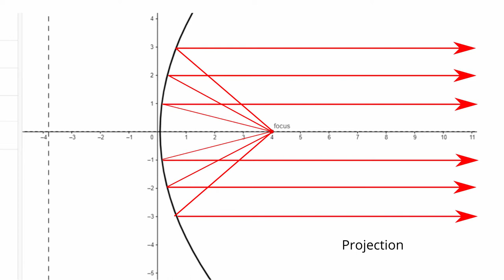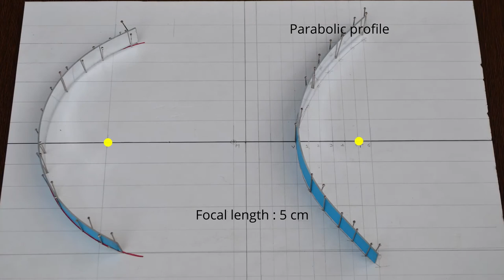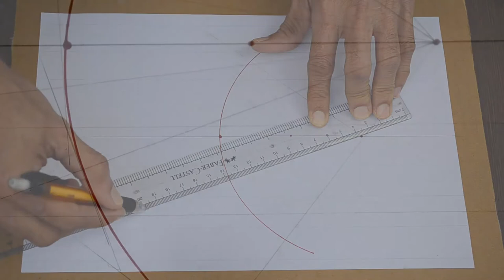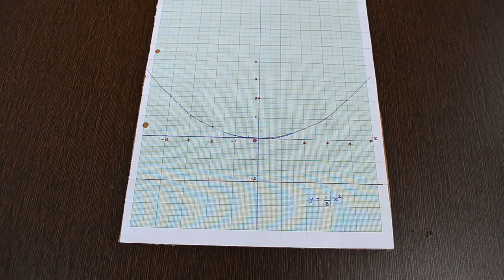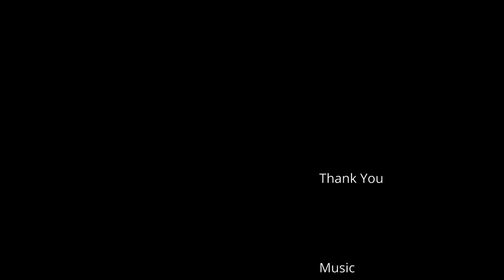Optical Aberration And Parabola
Light reflectors, search lights, solar cooker and these radio antennas have one thing in common. All are shaped like a paraboloid. This shape enables collection or projection of rays at a particular point. Why parabolic shape and not spherical ? Let us find out.

We will create a spherical and parabolic profile from this acrylic mirror strip and understand it better.

We will build a concave mirror profile with focal length of 5 cm. Let us draw an arc with the help of a ruler. Mirror is fixed in place with the help of pins.

All Spherical mirrors have an aberration. Let us understand it first.

As per the law, when an incident ray parallel to the principal axis strikes the mirror, it should pass through the focal point after reflection.  Rays that strike the outer edges of the mirror fail to focus in the same precise location as light rays that strike the inner portions of the mirror.

Spherical aberration is most commonly corrected by use of a mirror with a different shape. Usually, a parabolic mirror is substituted for a spherical mirror.

We will use the focus directrix method to draw a parabola. Mirror strip is fixed with the help of pins.

When incident rays parallel to the principal axis strike the mirror,all rays pass through the focal point after reflection.

If you don't have an acrylic mirror strip, you can perform this activity with the help of small mirrors as well. We will attach small mirrors to the eraser. Let us place these erasers at various points along the tangent and find out the ray path taken by reflected ray.

Similar behaviour is observed in case of spherical and parabolic profile as seen earlier.

You can also use graph paper to plot a parabola and repeat the same activity.

Try with concave profiles of different focal lengths. You can use incident light of different colors to understand the behaviour better.

Do convex mirrors also have this defect ? Do find out !